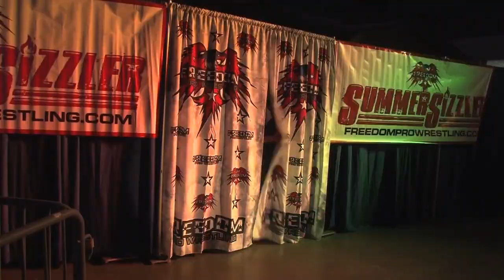Tracy Smothers Freebird Tribute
From Freedom Pro Wrestling's series of shows at the Historic Nashville Fairgrounds in 2016 & 2017.